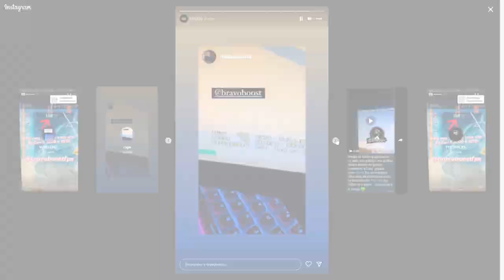QUEM É O MELHOR JOGADOR DA HISTÓRIA DOS MAJORs ? (Curiosidades do Cs #1) (By. HLTV)